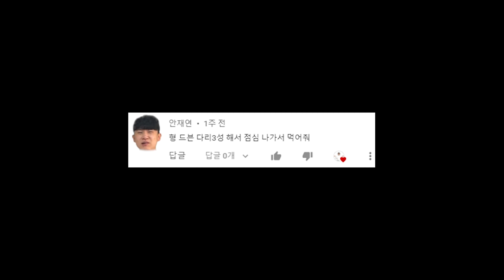형제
서윗녹남 3성 형제

🎵 Track Info:

노다지? 그건 오바지(원본) - 킬링벌's KillingBees